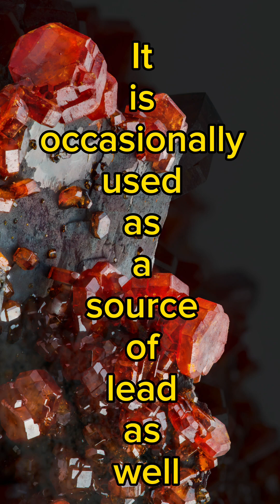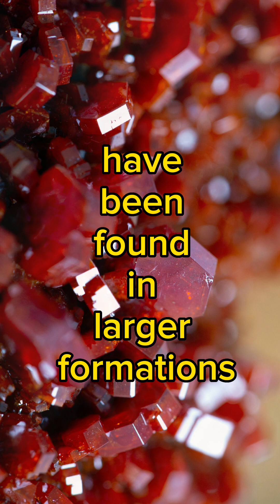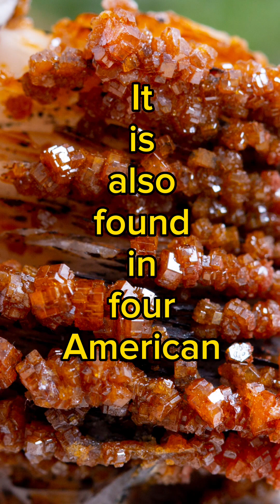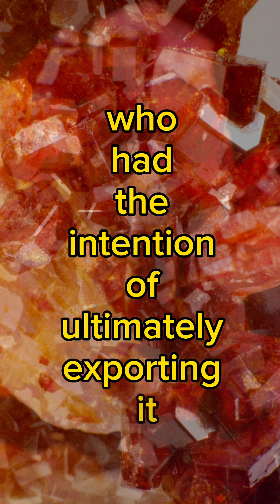Vanadinite Revisisted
Discover the Fascinating World of Vanadinite! 🔍💎
In this educational video, we explore Vanadinite, a rare and vibrant red-orange mineral known for its striking crystal formations. Learn how Vanadinite forms, where it’s found, and its significance in geology, mineralogy, and gemology.

Whether you're a student, collector, or crystal enthusiast, this video offers clear, engaging insights into one of the most eye-catching minerals in the world.

📌 Topics covered:

What is Vanadinite?

Chemical composition and crystal structure

Where Vanadinite is commonly found

Its uses and role in the mining industry

Collecting tips and visual identification